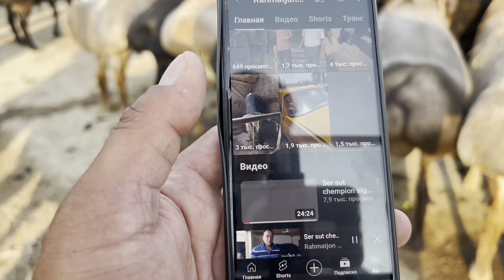Tergachi qõy bozori bugungi narhlar bilan tanishing 16.08.2024yil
Shahidon qõy bozori bugungi narhlar bilan tanishing Uchkõprik tumani Qõqonboy qõy bozori bugungi narhlar bilan tanishing Beshariq qõy bozori bugungi narhlar bilan tanishing